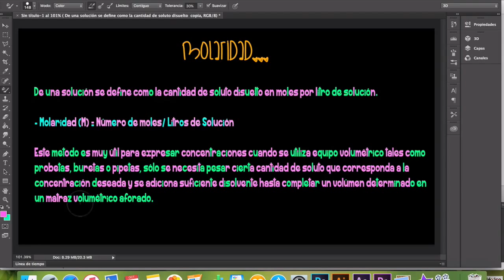La Materia y el Entorno / Molaridad & Molalidad...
Conceptos a tratar:
- Molaridad
- Molalidad

Ejercicios sobre Molalidad en Soluciones

Equipo:
Andrea Carlos
Joel Arriaga
Ana Cervantes
Hector Barba
Valeria Rodríguez

Audio:" Avicii, Alesso and Madeon"